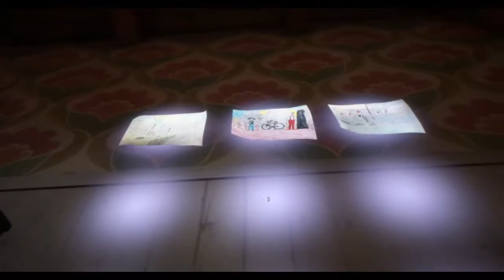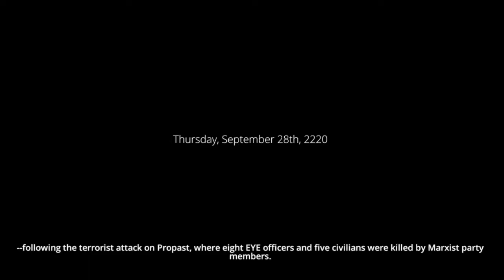Roarstream VOD Archive - Dreamfall Chapters (Session 5)